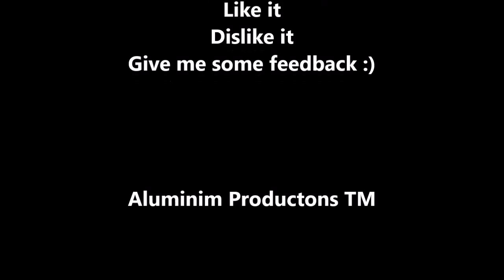First intro October 2015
Making videos just for fun.  Hope to eventually edit on a daily basis to have some what of a vlog on here :).  Hope you enjoy